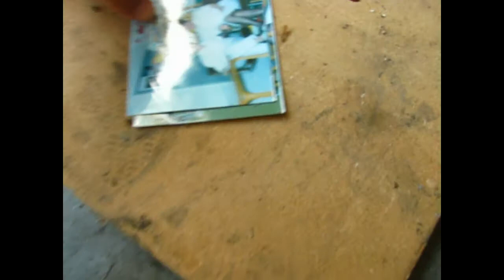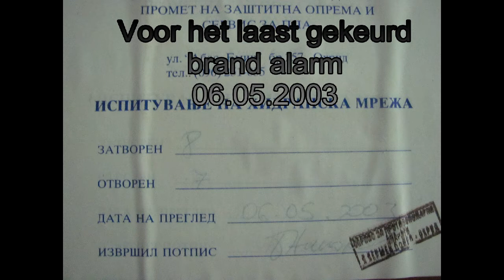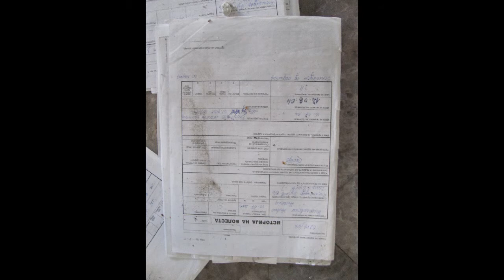seven years forgotten disabled handicapped hospital part 2 HD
we have only part of the building on video put the other part of the building seems to be dangerous

7 years to leave hospital for the disabled
was in the years 1980 to 2004 modern hospital for disabled children
Where in pool rooms and bedrooms for lift radiology staff and guests and great gaming toilets showers Hot water heating accounts Private Data Computers

the hospital is never completely finished and you have a block 2
1 for all things gaming and guests play pool showers
2 dormitories

On location on Lake Ohrid in Macedonia

7 jaar verlaten ziekenhuis voor gehandicapten
was in het jaar 1980 tot 2004 moderne ziekenhuis voor gehandicapten kinderen
Waar onder zwembad slaapkamers lift radiologie en slaapkamers voor medewerkers en gasten en grote speelzalen wc's douches Warm water verwarmingen administratie Prive gegevens computers

het ziekenhuis is nooit helemaal afgemaakt je hebt blok 1 en 2
1 voor alle speel dingen en gasten spelen zwembad douches
2 slaapruimtes

Op locatie aan het meer van Ohrid in Macedonië

we hebben alleen deel van het gebouw op video gezet het andere deel van gebouw schijnt gevaarlijk te zijn